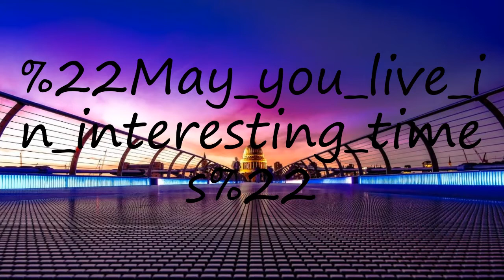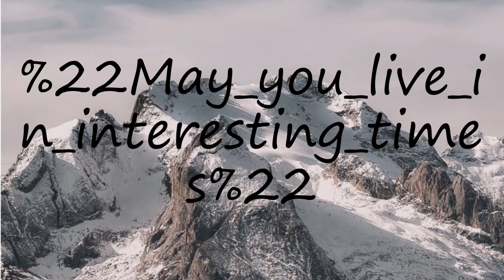How to pronounce "May you live in interesting times"?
How to pronounce "May you live in interesting times"? say "May you live in interesting times"! How to say "May you live in interesting times". How to pronounce "May you live in interesting times" correctly.  Learn the pronounciation "May you live in interesting times"! Expand your vocabulary, learn "May you live in interesting times" word. Use this free pronunciation guide to practice words at a time. Learn for free. Thank you for viewing, please like or subscribe! hoe om te sê, si të thuash, እንዴት እንደሚናገር, wie sagt man, comment dire, come dire, como dizer, как сказать, nasıl denir, cómo decir, 怎么说,